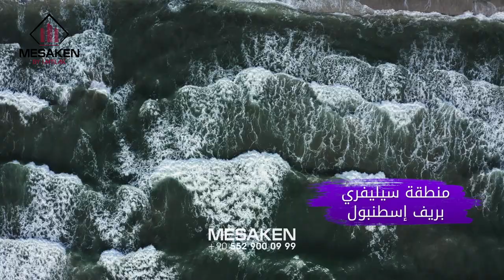عقارات منطقة سيليفري في إسطنبول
هنا حيث يلتحم البحر مع مزارع سيليفري الخضراء وفللها الفخمة المتربعة على شطآنها الرائعة، لتكتمل تلك اللوحة من الجمال الباهر الذي تمتزج فيه عناصر الحداثة مع الطبيعة الفاتنة.
تعرَّف معنا على منطقة سيليفري في إسطنبول، وأهمية موقعها في الشطر الأوروبي من المدينة، وأهم معالمها السياحية، وميزاتها العقارية.

تتعدد خياراتنا العقارية وتشمل ما يلي :
• عقارات فخمة في اسطنبول وريفها، مناسبة للجنسية التركية مع قابلية التقسيط المريح.
• عقارت مناسبة للاستثمار العقاري مع قابلية التقسيط أيضاً.
• عقارات سكنية بأحياء ومجمعات راقية في اسطنبول.
• عقارات ضمن مركز مدينة اسطنبول بسعر مناسب مع قابلية التقسيط المريح في أحياء ومجمعات مخدمة.
• عقارات إعادة البيع (العقارات المستعملة) في كافة مناطق اسطنبول.
• عقارات للايجار في كافة مناطق اسطنبول.
ولدينا المزيد.
فخدماتنا تنسيك ارهاق البحث للحصول على ما يناسبك، فقد عملت شركتنا على راحة العميل بمختلف المجالات و نذكر منها:
تقدم لكم مساكن العقارية خدمات متكاملة من وصولك للمطار وحتى استلامك العقار، ويشمل لك (الاستقبال في المطار وتنظيم مجموعة من الجولات العقارية، وتخليص كافة الأمور المالية والإدارية والقانونية).
 تشمل خدماتنا كذلك تخليص كافة إجراءات الحصول على سند ملكية العقار "الطابو" وانهاء كافة المعاملات المتعلقة بالحصول على الجنسية التركية.
ما عليك الا التواصل معنا وسندعمك:

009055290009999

Başakşehir ,Kayabaşı Mahallesi, gazı yaşargil caddesi Adım İstanbul sitesi A2 blok NO A12, Istanbul, Turkey

عقارات اسطنبول
عقارات سيليفري
منطقة سيليفري
سيليفري اسطنبول تركيا